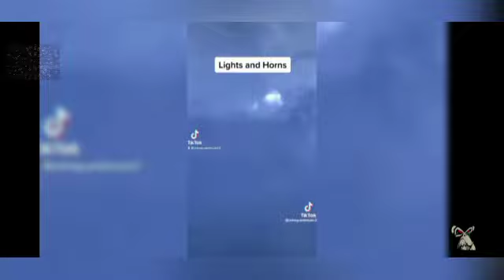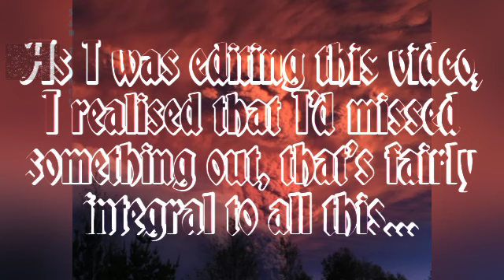The Hatman: Blurring the lines between Ufology and Demonology (Final part?): Signs and Wonders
Good Telegram groups to join:

Sam Fisher Data Drops

Unvaccinated Lives Matter (ULM)

No New Normal

M Seeker of Truth

Link to my newest book,
The Legion Saga: Prologue
direct from the publisher

My other book, coauthored with Daniel Dechamps
12 Steps to disaster: Gematria, Canaries and preprogramming

TMSSP BitChute